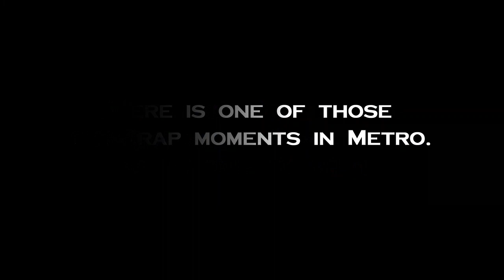Battlefield 4 Operation Metro Chaos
Crazy day in the Metro.

Shout outs to the top 5 of each team:
DOCO83QC
aramis_natas
Yuki-Sorrelwood
GrandLeveler
LiightningHD

syrupsip
kk1963
MehtleClahd
MaestroSC
girlparts

Well done boys!